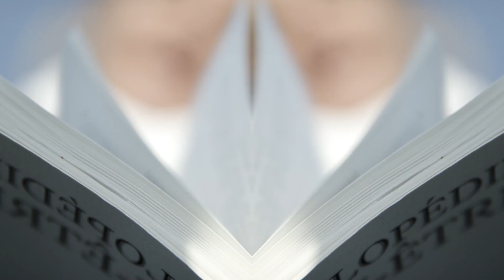Développer sa créativité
Comment Développer sa créativité?

La créativité est l'expression de notre individualité. Et l'individualité exprime notre capacité à être soi-même, et non ce que l'on croit que les autres attendent de nous.
En outre la créativité est le premier des 7 besoins fondamentaux du corps émotionnel. C'est dire l'importance qu'elle occupe à notre équilibre global.
Elle est aussi le prolongement de nos émotions, une façon de les extérioriser, de les exprimer avec poésie, fantaisie, et légèreté.

La conséquence de ne pas user de sa créativité résulte en la difficulté à pouvoir exprimer son individualité, à démontrer qu'il on est vraiment, ce qui est pourtant un besoin fondamental du plan mental.

Ignorer son pouvoir créateur est parfois lié à nos fausses croyances qui nous font penser que "l'on ne sait pas faire", ou que "l'on n'est pas capable".
Or, si une chose nous est inconnue à un moment donné, cela ne signifie en rien que c'est définitif!
 Bien au contraire, et il nous appartient de cultiver notre curiosité pour aller explorer des domaines inconnus, tenter de nouvelles expériences, pour justement, développer de nouvelles compétences, et ainsi ouvrir de nouvelles possibilités pour étendre notre créativité à d'autres univers...

"La créativité est l'intelligence qui s'amuse" comme le soufflait Albert Einstein..
Pour cela, se reconnecter à son coeur et à son âme, à nos aspirations profondes en somme. C'est laisser exprimer pleinement son "enfant intérieur", qui lui n'a aucun préjugé sur les choses, et qui s'émerveille de tout de ce qu'il découvre lorsqu'il joue, et qu'il créer un monde à lui, où tout est possible...
Si vous ne retenez qu'une seule chose de cet épisode, souvenez-vous alors que la joie est le moteur essentiel à la vie et à notre pouvoir créateur!...
Alors, amusez vous bien! ;)

Bon moment à vous dans cet épisode,
emy